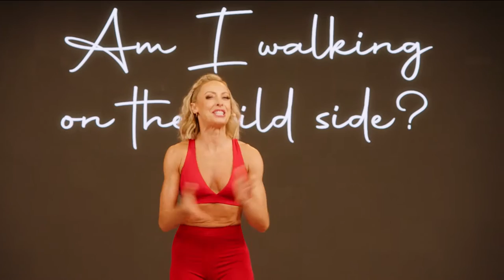Barre Blend Super Block Workout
Fitness level: All levels
Workout length: 30 minutes
Programme duration: 15 workouts

This is a program for anyone who wants to level-up their limits and level-up their body. Super Trainer Elise Joan has made barre move workouts accessible for all fitness levels and backgrounds with a combination of high-energy, low-impact ballet barre moves, and strength and interval training that will invigorate your entire body. You can do these strengthening workouts from anywhere with only lightweight dumbbells, resistance loops, and a sturdy chair—no at-home barre required!

30 minutes a day, 5 days a week, for 3 weeks. Elise’s workouts combine elements of strength and interval training and barre to target key zones in your body—especially your booty, legs, and core. During these workouts, you’ll also work on improving your mindset as Elise challenges you to become your strongest self. At the end of the 3 weeks, Elise will guide you through your UP week (short for unconditional progress) with Barre Blend Flow Motion (an active recovery resistance workout designed to boost muscular endurance) and Barre Blend Hustle & Flow (a workout focused on flexibility, range of motion, balance, and yoga flow). You’ll also unlock 3 bonus bike rides with Elise that will challenge you, leaving you dripping in sweat and beaming with confidence.

SHARE YOUR GOALS WITH ME: Fill in this short form to give me a good idea of your goals and struggles so that I can help you best.

APPLY TO JOIN OUR TEAM - share your healthy journey to not only light up your life, but also the lives of countless others. The impact you can make is limitless and the potential to achieve a thriving business is boundless:

JOIN ME ON INSTAGRAM: Instagram (@katehartleyuk)